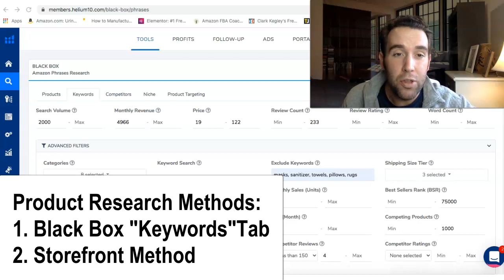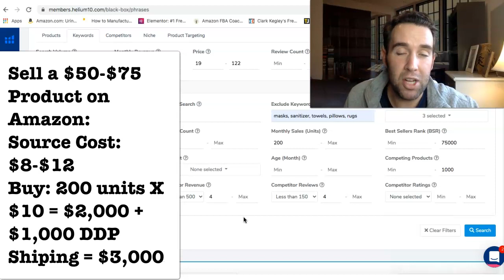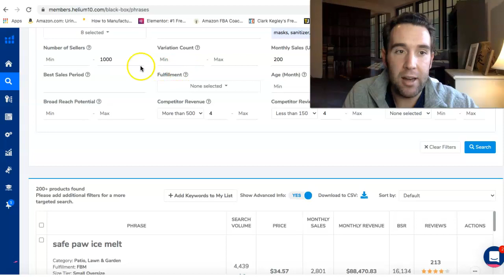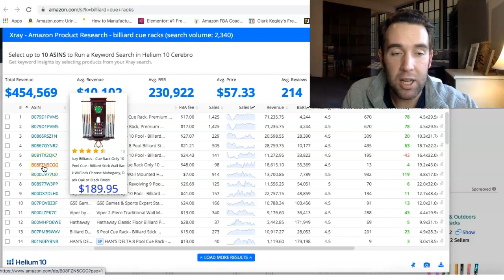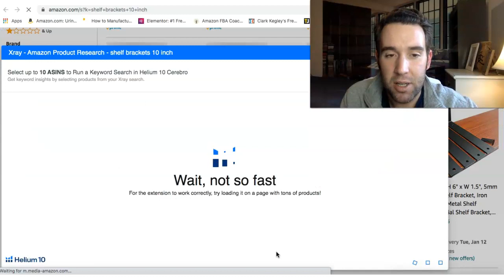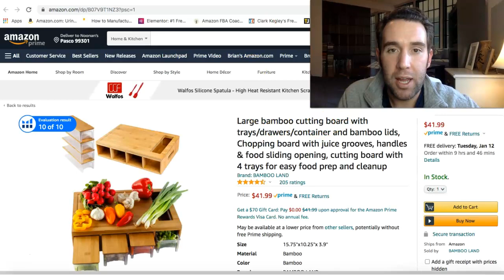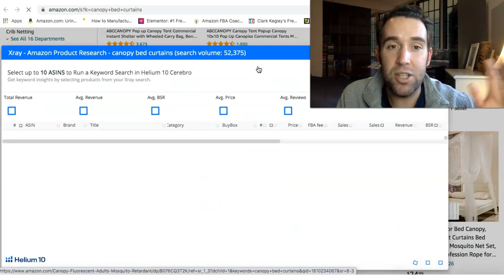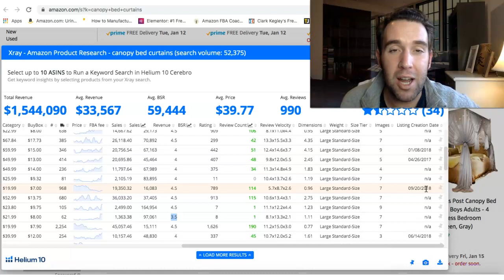Let Me Help You Find a Profitable Product To Sell - Amazon FBA Product Research Tutorial 2022!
Are you ready to take your Amazon FBA Business to the next level this year? But struggling with finding a good product to sell? Well you're in luck because today - I'm going to show you the best product research methods for 2021. These product research methods have personally helped me find a one of my most successful products. It's a product that is doing over $10,000 a month right now!

Today I'll show you how to find a profitable product using (2) of the best methods I know! Helium 10 Black Box "Keywords" Tab + Storefront Method. Finding a product is probably one of the hardest parts of starting an Amazon FBA private label business. But let me help you find one in this video!

-30 min ($95)
-50 min ($150)

👉Hire a Pro @ Fiverr For LOGO + CUSTOM PACKAGING + PHOTOS -
Done Right by a Professional!

🛡Join the Amazon FBA Gladiators Facebook Group (I'm in there everyday helping!)

►New To Amazon and Me?

💭 OF THE DAY: “You only have to do a few things right in your life, so long as you don’t do too many things wrong.” – Warren Buffett